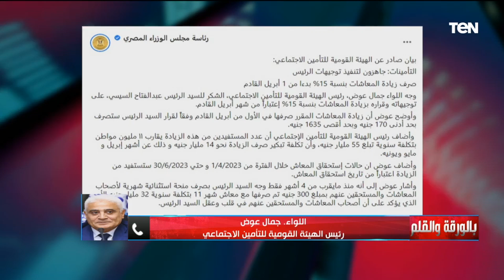كيف يتم تنفيذ قرارات الرئيس السيسي بخصوص زيادة المعاشات؟. رئيس الهيئة القومية للتأمين الاجتماعي يجيب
كيف يتم تنفيذ قرارات الرئيس السيسي بخصوص زيادة المعاشات، ومن المستفيد منها؟.. رئيس الهيئة القومية للتأمين الاجتماعي يجيب

• تابعوا الصفحة الرسمية للإعلامي نشأت الديهي على الفيسبوك ➭